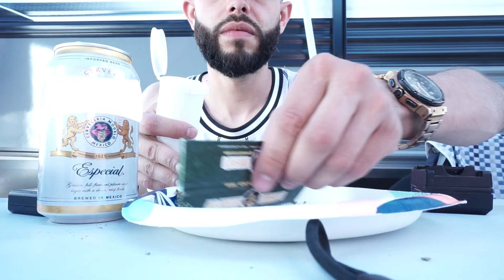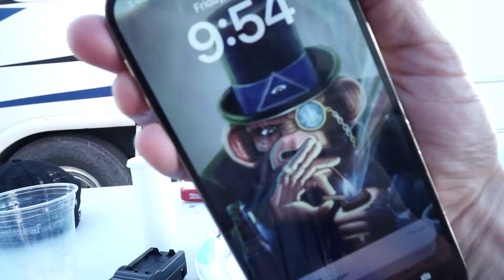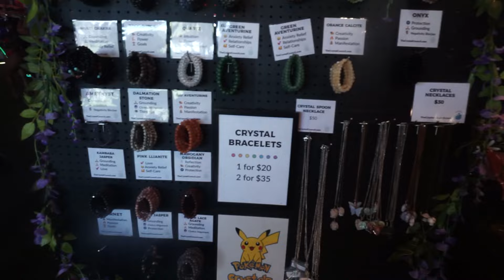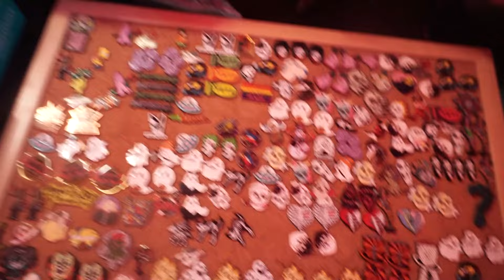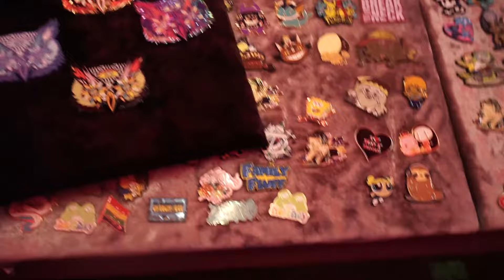We Don't EDC 2024 the Same VLOG (Part 01)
Part of XG's-led vlog that captures EDC Las Vegas 2024. Pretty cool and chill stuff.